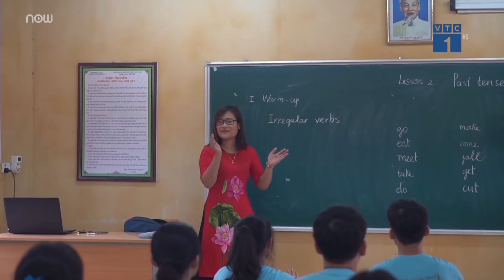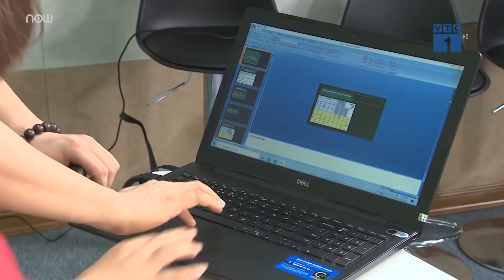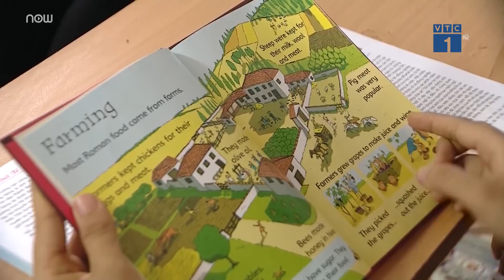Chuyện về cô giáo Việt Nam đầu tiên vào top 10 giáo viên toàn cầu | VTC1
VTC1 | Cô Hà Ánh Phượng, giáo viên tiếng Anh trường THPT Hương Cần, tỉnh Phú Thọ là giáo viên Việt Nam đầu tiên vào top 10 giáo viên xuất sắc nhất toàn cầu năm 2020 do Tổ chức giáo dục Varkey Foundation công bố.